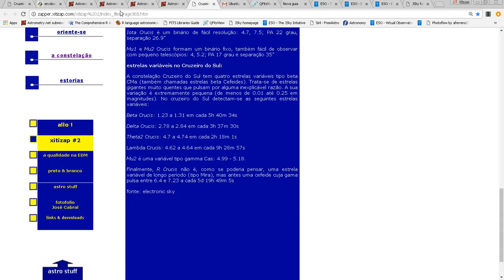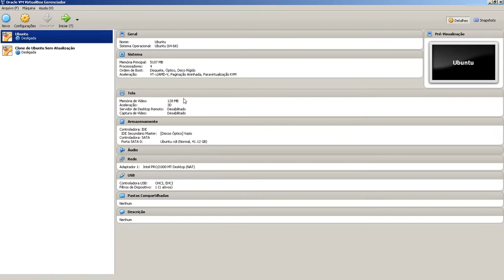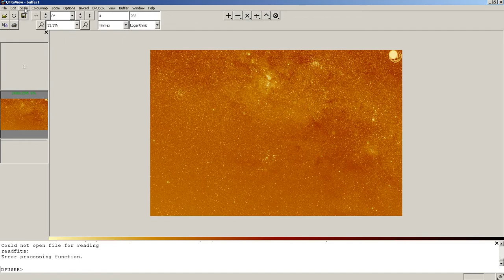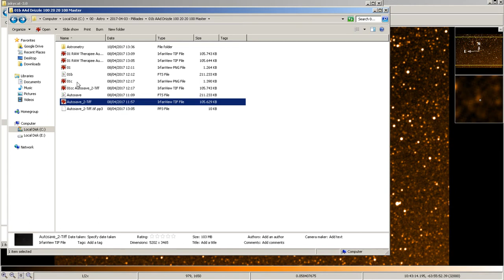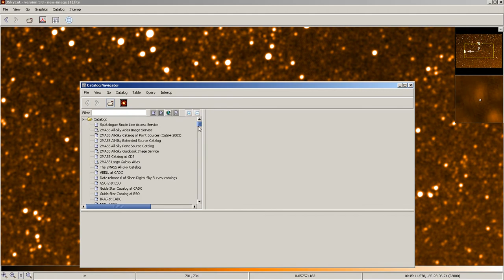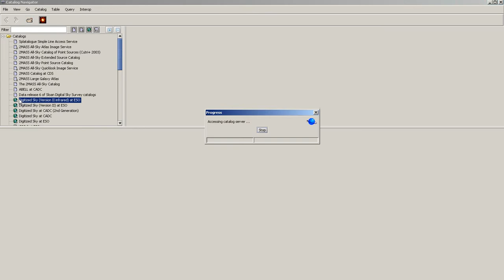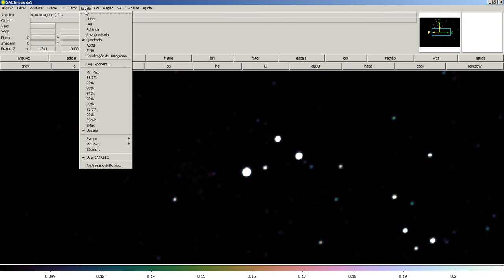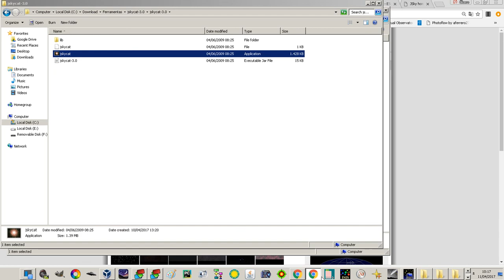02 - Astrometria e Outras dicas. Jskycat - QFitsView_3.3 - SAO Image DS9 no Windows.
02 - Programas e Técnicas Astrometria e Outras dicas. Jskycat -  QFitsView_3.3 - SAO Image DS9 no Windows.

Algumas dicas para iniciantes na astronomia.

Cicero Lopes Neto
Observatório Constelações do Sul - SP - Brasil.